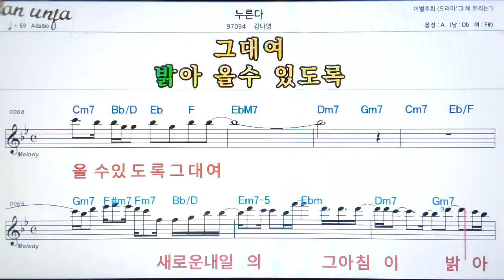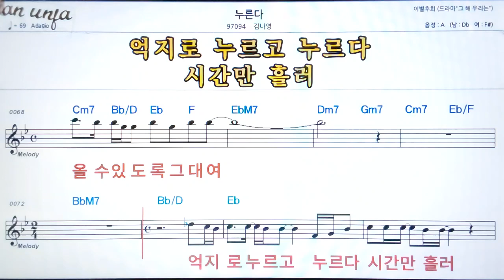누른다/김나영👍악보, 기타 코드,가사,Karaoke*가라오케 반주